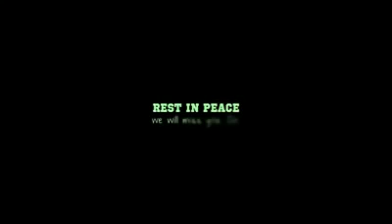Humayun Ahmed's Exclusive Video YouTube